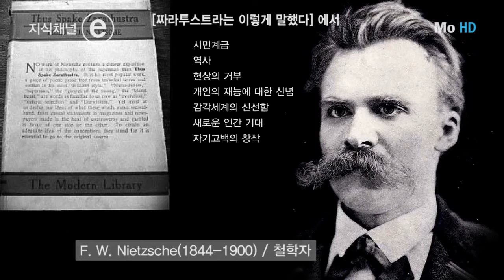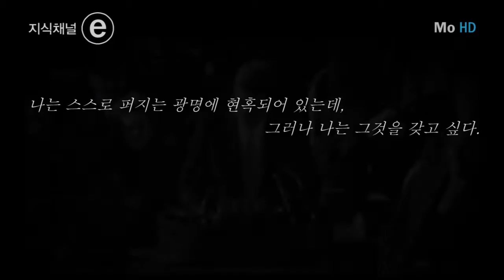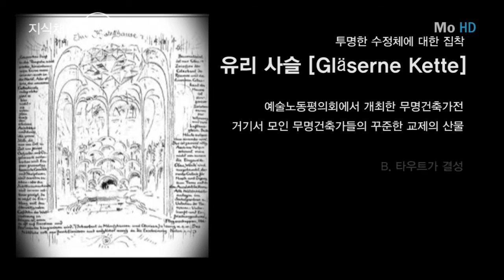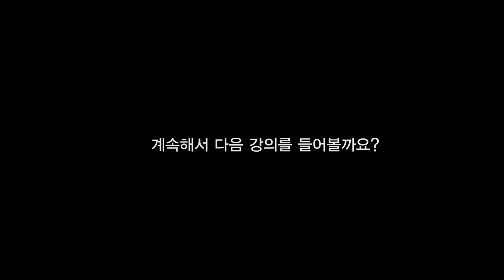표현주의 건축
영상을 만든다는 건 참 사람사귀는 일이랑 비슷한 것 같다
일단 내가 뭘 위해 영상을 만드는지 부터 시작해서
내용을 전달할때 진지한 태도를 보일것인가 위트를 발휘해야하는가
내가 이 부분 전달을 할 때 어떤 폰트를 선택해야할까
어떤 조명과 어떤 음악이 내 진정성을 발휘할지
자막내용이 너무 재미없나?
드립이 너무 무리수였나?
영상을 만들고 나서 항상 느끼는 건
내가 연출해낸 이 영상이 정말 사랑스럽다는 점
여러모로 독일표현주의 건축 발표 영상을 만들면서 새삼스레 너무 힘들었고 행복했다.